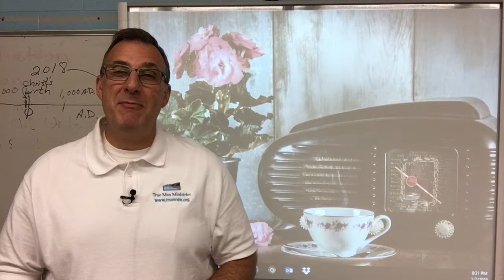2018 01 10 TMM Seeing a Friend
Video Devotion for January 10, 2018 from Ed Blonski & True Men Ministries.